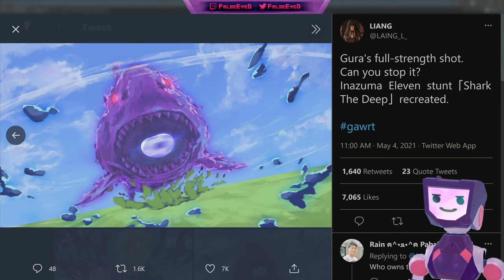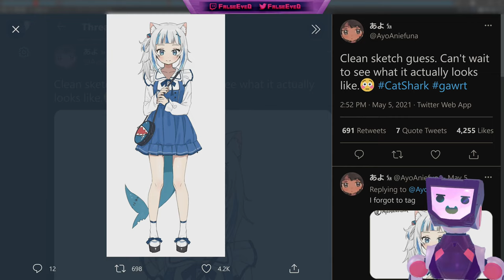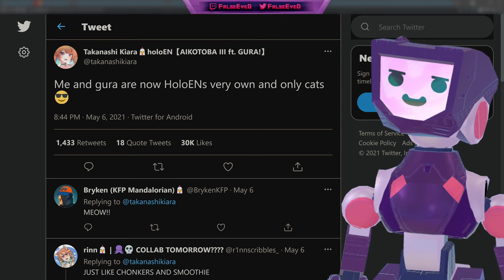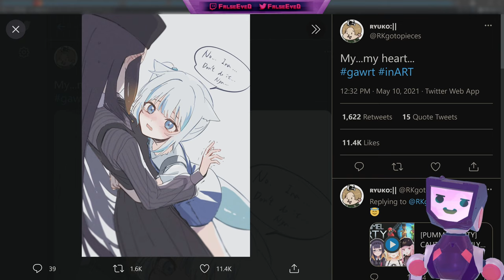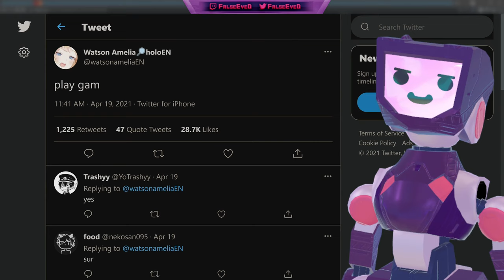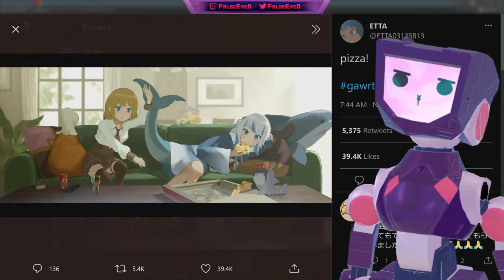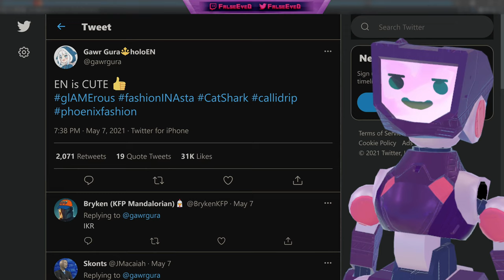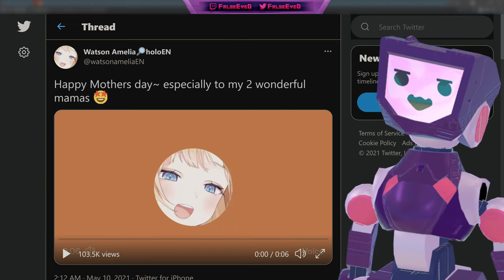New Gawr Gura Outfit Criticized, Kanata and Amelia Outfit Reveals, HololiveEN Collab Song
In this episode of Things Vtubers Say, Fashion Week for Hololive comes to a close, as Gawr Gura, Amane Kanata and Amelia Watson reveal their new outfits, the modeler for Gura faces criticism, records are broken, and Hololive English announces a collab song!